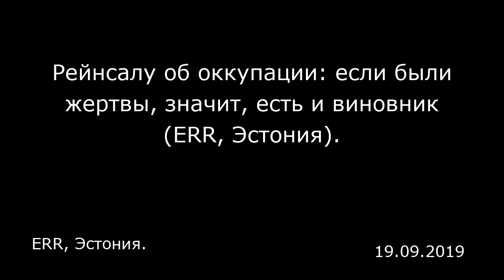Рейнсалу об оккупации: если были жертвы, значит, есть и виновник (ERR, Эстония). ERR, Эстония.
Рейнсалу об оккупации: если были жертвы, значит, есть и виновник (ERR, Эстония).
ERR, Эстония.

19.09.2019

На инфочасе Рийгикогу министр иностранных дел Урмас Рейнсалу сообщил о том, что действующая при Министерстве юстиции комиссия по оценке ущерба от оккупации уже составила отчет о человеческих потерях и к концу года приступит к следующему этапу.  На парламентском инфочасе депутат Сигне Рийсало поинтересовалась у министра иностранных дел Урмаса Рейнсалу, на каком этапе находится оценка ущерба от оккупации.  По словам Рейнсалу, работающая при Министерстве юстиции комиссия уже подсчитала человеческие потери периода оккупации и к концу года надеется приступить к новому этапу работы. Министр подчеркнул, что по части ущерба от оккупации у Эстонии есть право требовать и это право можно реализовать благодаря призыву к третьим странам о проведении международного правосудия. Рейнсалу считает, что Балтийским странам следует действовать сообща. Он напомнил, что в Литве даже приняли закон, который трактует ущерб от оккупации и обязует правительство государства заниматься этим.  Рейнсалу также добавил, что, по его оценке, скептицизм в отношении ущерба от оккупации означает и отрицание оккупации.  «Если есть ущерб, пострадавшие и жертвы, то должен быть и виновник», — заявил он.  Министр Рейнсалу занимается темой ущерба от оккупации уже несколько лет. Год назад комиссия при Министерстве юстиции оценила размер ущерба от оккупации Эстонии Советским Союзом примерно в 92 миллиарда рублей (в отчете валютный курс не указан). Таким образом, по нынешнему валютному курсу ущерб оценивается в 1,2 миллиар...